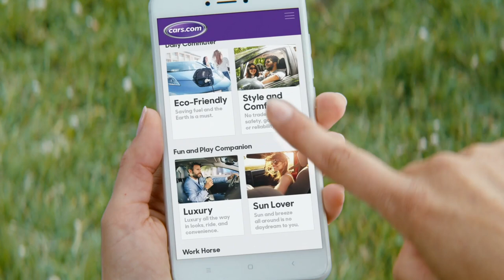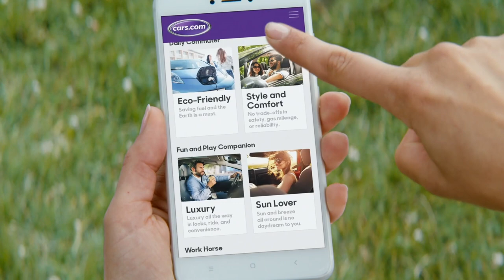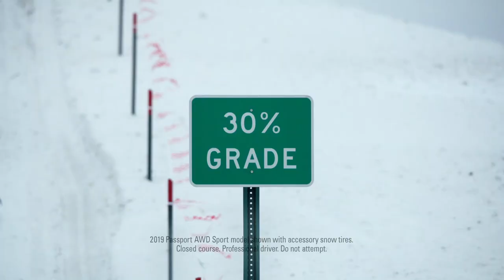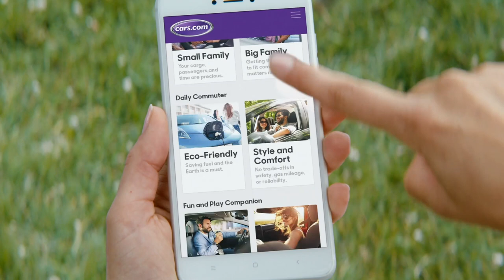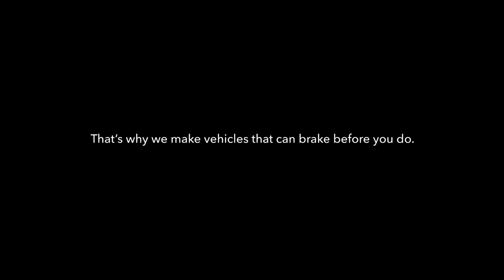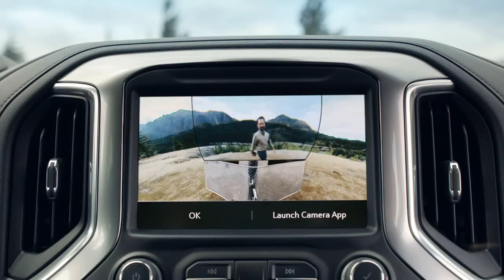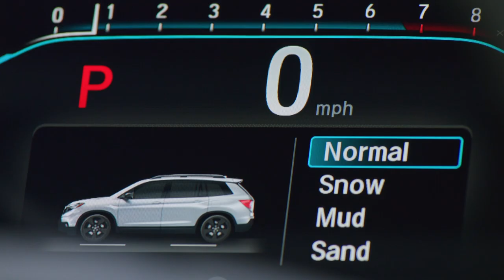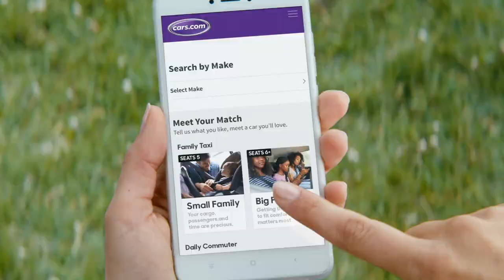Chicago Auto Show Entrance Screen Video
Beginning 2/15